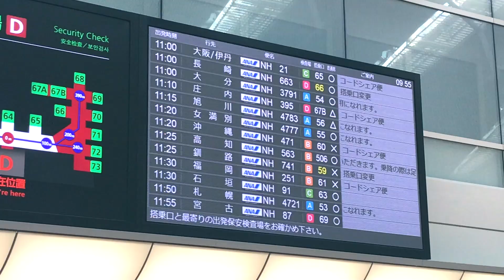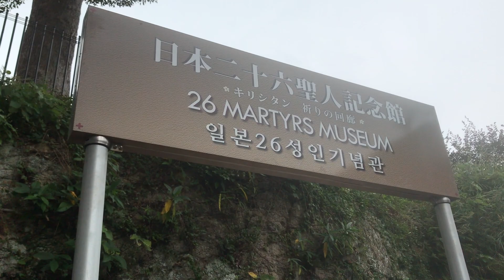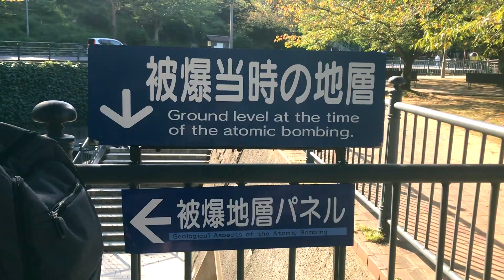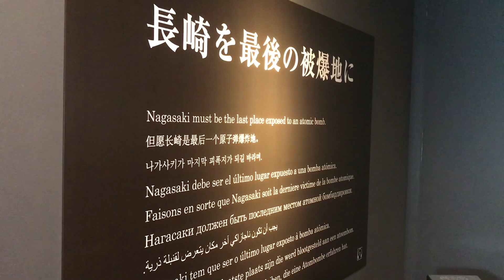YICS 長崎修学旅行の映像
YICSが先週、長崎に修学旅行に行って来ました。
旅のテーマは「長崎で学ぶキリスト教宣教史と原爆被災の歴史」です。

大浦天主堂、キリシタン博物館、26聖人記念館、雲仙地獄
浦上天主堂、長崎原爆資料館、爆心地公園、平和公園に行ってまいりました。もちろん、長崎ちゃんぽんも食べたんです！
２泊3日を守ってくださった神様に感謝します。

最後の平和公園では、みんなで祈り会をやりました。
世界の平和のため、そしてYICSの学生たちがこれから属する場所で
積極的に平和を生み出す一人一人となるように、お祈りをしました。

修学旅行をはじめに、２学期がスタート。
みんなにとって最後の学期なので楽しく過ごして欲しいですね：）

キリストは、弱さのゆえに十字架につけられましたが、神の力によって生きておられるのです。わたしたちもキリストに結ばれた者として弱い者ですが、しかし、あなたがたに対しては、神の力によってキリストと共に生きています。（コリントの信徒への手紙二　13章4節）